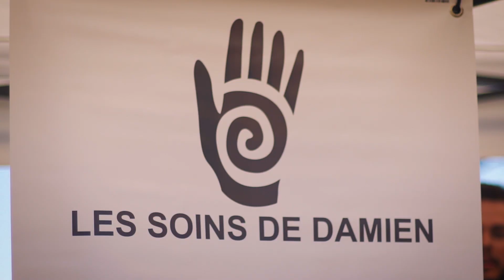Muddy Angel Run Bordeaux 2018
⭐ La vidéo de votre Muddy Angel Run Bordeaux 2018 est maintenant disponible !

Revivez dès à présent votre formidable journée et partagez vos exploits avec vos proches… En attendant l’année prochaine ! 😘 🎀

Les billets pour les premières Muddy Angel Run 2019 sont déjà en ligne ! Réservez ici dès maintenant

Prêtes, les filles ? 😃